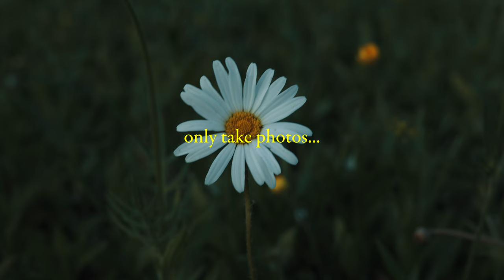Only Take Photos You Feel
This week we get a little bit chilled and real at the same time. Talking about passion, business and freedom in creating your art.